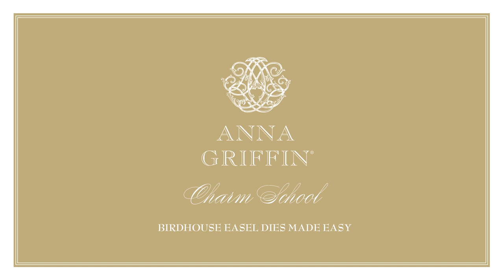CS Birdhouse Easel Dies ME